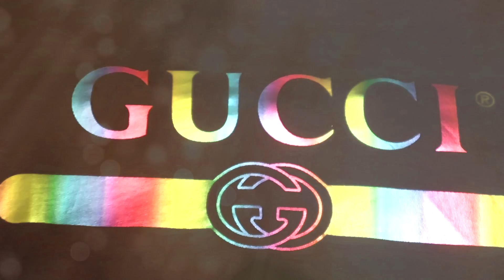MIS ÚLTIMAS COMPRAS ANTES DE MI CUMPLEAÑOS!!! (GUCCI, LOUIS VUITTON, KAWS)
Hoy os traigo un video con mis ultimas compras realizadas antes de mi cumpleaños!! Espero que os guste!! DEJADME EN LOS COMENTARIOS SI QUEREIS UN VLOG EN LONDRES CUANDO VAYA DE VIAJE EN 9 DE MARZO!! NOS VEMOS MUY PRONTO!!!